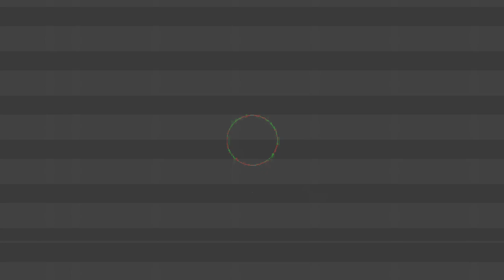[EPILEPSY WARNING] Movie 24 02 12 07h51m07s